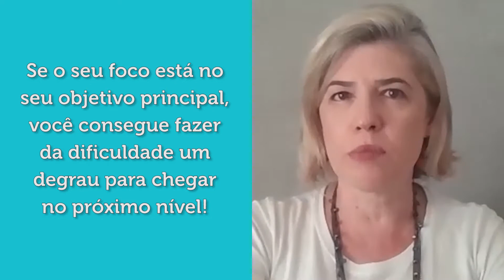Mãe empreendedora revela segredos do home office para ter sucesso e autoconfiança! | EPSM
Mãe empreendedora, você está com dificuldades em conciliar maternidade e trabalho? E, vamos ser sinceras, são tantos obstáculos que você duvida do seu potencial para crescer? Então este conteúdo é para você!

A mentora de negócios Lucia Barreto, responsável por centenas de casos de sucesso de empreendedorismo no Brasil, inclusive em situações quando a esposa ganha mais que o marido, traz uma entrevista exclusiva com sua cliente Silvana, que começou dividindo seu tempo entre ser mãe e trabalhar e, hoje, nos conta os segredos do home office e como ter sucesso na vida financeira!

A maternidade real é fonte de grandes bênçãos, mas também de desafios. Silvana, que é uma empreendedora do marketing multinível e esbanja autoconfiança feminina, nos apresenta os macetes de mãe empreendedora digital! Aprenda aqui, com ela, como ter sucesso e alcançar a excelência!

LEITURAS INDICADAS:
• Go Pro: Passos Para Se Tornar Um Profissional do Marketing de Rede
• Quem Pensa, Enriquece
• Pai Rico, Pai Pobre
• O Negócio do Século XXI
• Mindset: A Nova Psicologia do Sucesso
• Os Segredos da Mente Milionária
• As Armas da Persuasão
• Comece pelo Porquê
• A Estratégia do Oceano Azul

Sobre a Empreenda sem Mistério | EPSM:

De família de imigrantes Portugueses Empreendedores, Lucia Barreto iniciou a carreira aos 15 anos, trabalhando nas Empresas do Pai, onde teve uma grande escola. Adora desafios e percebia que amava os trabalhos e as oportunidades, mas faltava algo.

Depois de muita busca no Mundo Corporativo, percebeu que sua paixão era mesmo o Empreendedorismo! Fundou a Empreenda sem Mistério com o intuito de dar as mãos a você, nessa jornada incrível de ter o próprio Negócio. Andaremos ao seu lado nessa descoberta mágica da melhor trilha para alcançar seus objetivos, como Empreendedora, e ter equilíbrio em todas as áreas da sua vida. =)

Mãe empreendedora releva segredos do home office para ter sucesso e autoconfiança! | EPSM